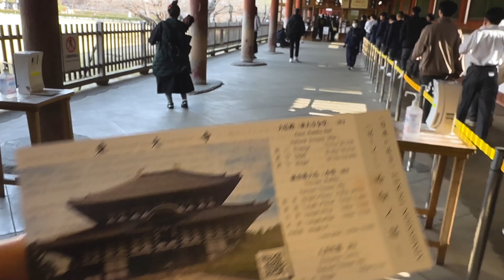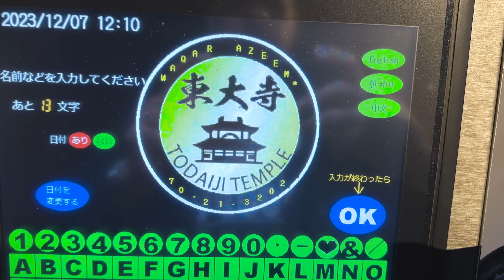Japan Series Day 4: Exploring Nara, the City of Deer | Pakistani in Japan | Todai-ji Temple | 4K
Join me on Day 4 of my Japan series as I visit Nara, a city famous for its friendly deer and historic landmarks!

As a Pakistani in Japan, I'll take you on a tour of Nara's iconic Todai-ji Temple, a UNESCO World Heritage Site, and share my experiences interacting with the city's adorable deer!

Watch till the end to learn about Nara's rich history, see the stunning architecture of Todai-ji Temple, and get a glimpse of the city's unique culture!